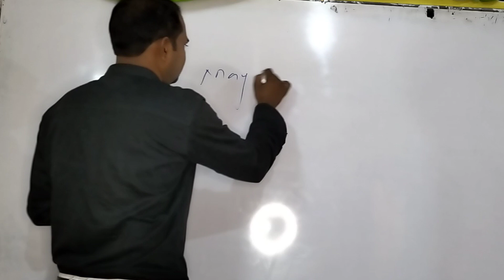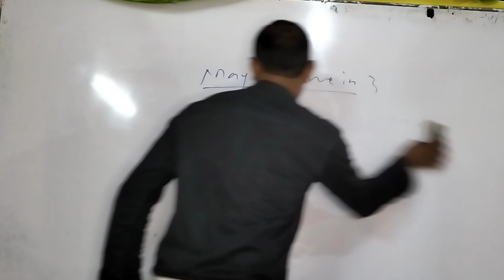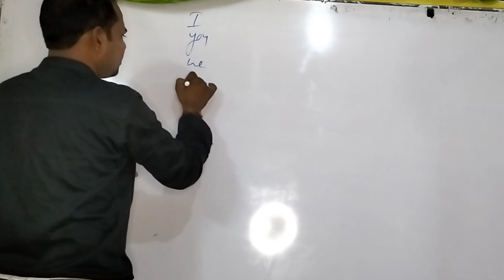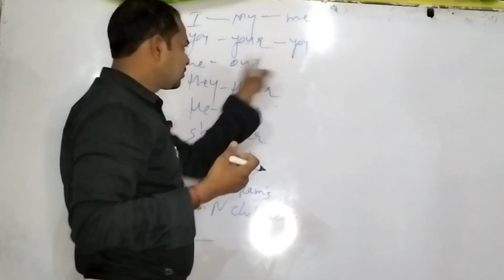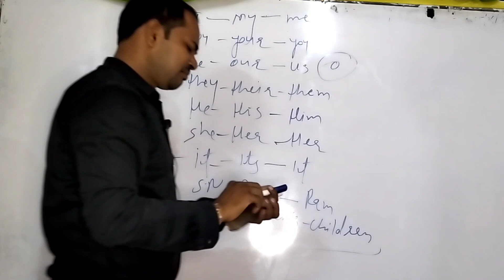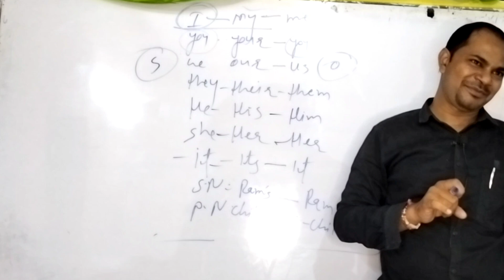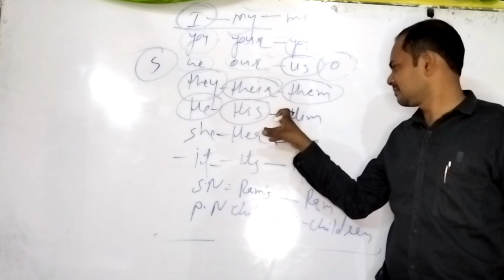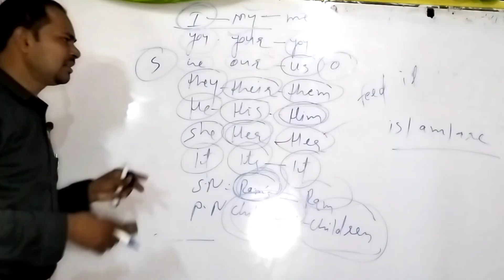Spoken English की शुरुआत, by H.R. Kushwaha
सीखने सिखाने के नए-नए तरीके, innovative ideas of learning, स्पोकन इंग्लिश के साथ-साथ हम यहां पर जीवन से जुड़ी है आपकी कई समस्याओं का समाधान करते हैं हम आपको शिक्षा के साथ मनोरंजन मोटिवेशन जागरूकता और जानकारियां प्रदान करते रहते हैं इस चैनल में दी गई सामग्री हमारी अपनी समझ और अनुभव के आधार पर एकत्रित की गई है हमारा मानना है हर किसी को अपने जीवन में पॉजिटिव विचारों का संग्रह करना चाहिए कहते हैं सीखो ऐसे जैसे जीवन हो अनंत और जियो ऐसे जैसे कल ही हो अंत Spoken English Class8 tips and tricks for learning spoken English and practicing English speaking skills. This speaking practice class will teach you how to speak fluent English. This class is for beginner to advanced level of English. Sign up to

1)This video has no negative impact on the original works (It would actually be positive for them)
2)This video is also for teaching purposes.
3)It is not transformative in nature.
4)I only used bits and pieces of videos to get the point across where necessary